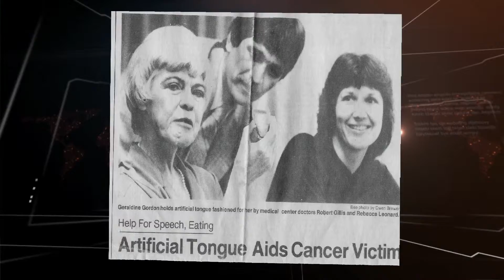2012 DISTINGUISHED ACHIEVEMENT REBECCA LEONARD